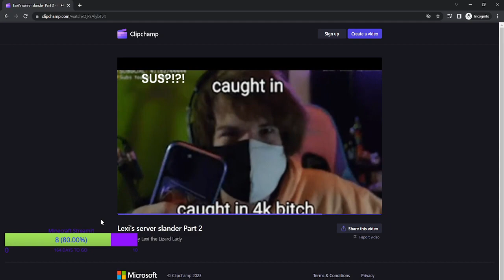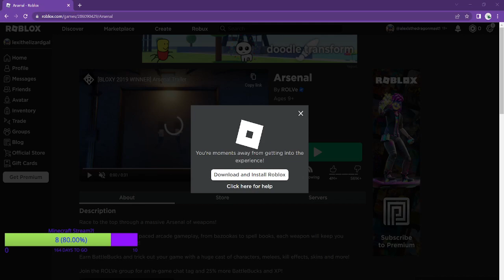Playing Arsenal|Talking/MEME??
♡ open me! ♡

Any and all music go to their respective artist/owners!
I do not take any right over them.